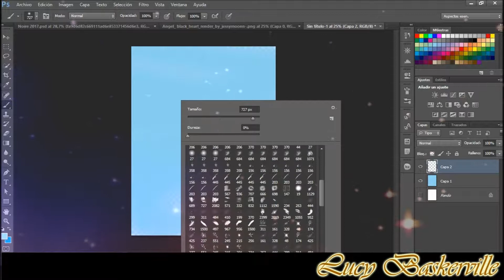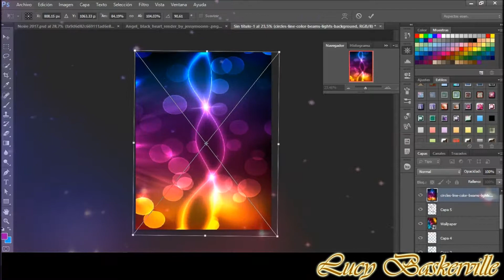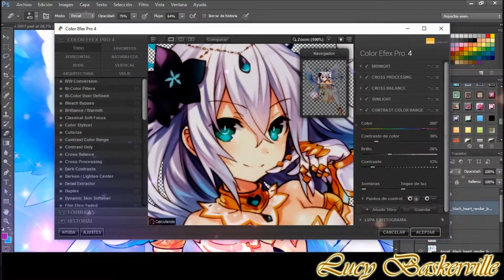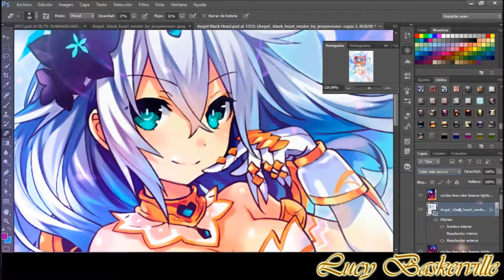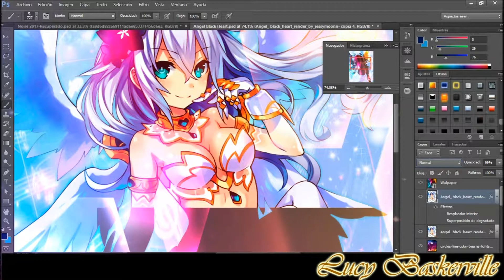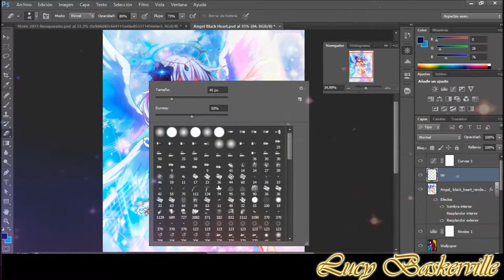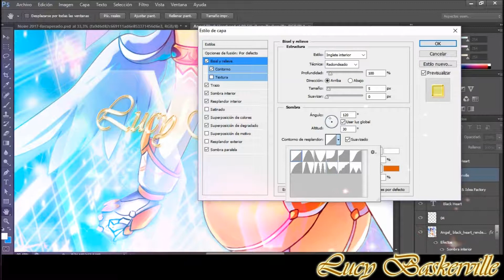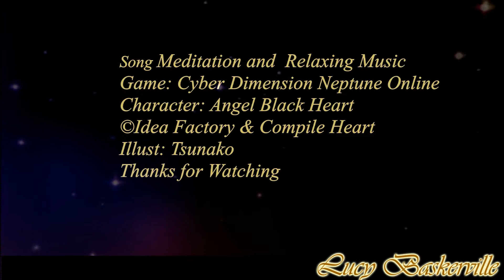Angel Black Heart 2017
Black Heart Photoshop Edition
©Idea Factory & Compile Heart
Illust: Tsunako
Edited by me
Character: Angel Black Heart
Game:Four Goddesses Online Cyber Dimension Neptune
Render by Jessymoonn